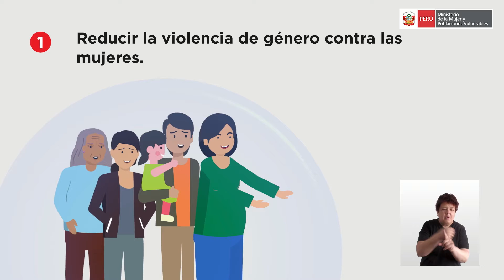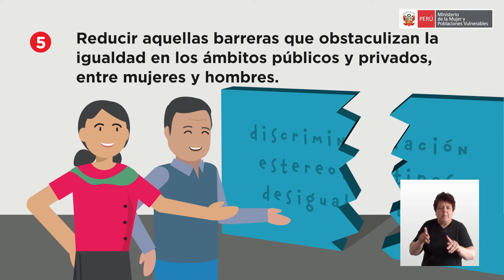Política Nacional de Igualdad de Género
Para garantizar que mujeres y hombres tengan los mismos derechos y los ejerzan plenamente, el Estado peruano aprobó la PolíticaNacionalDeIgualdadDeGénero. Conoce aquí su importancia y los objetivos trazados para alcanzar un Perú igualitario y libre de discriminación.